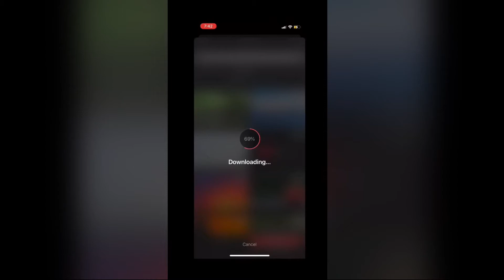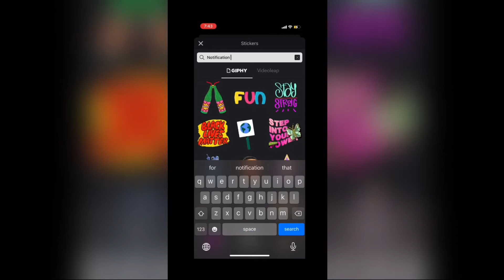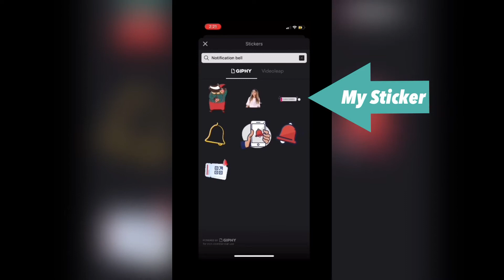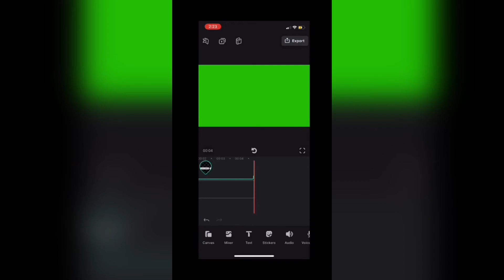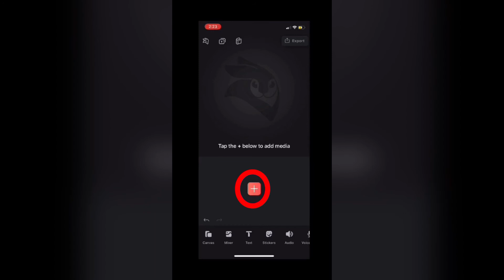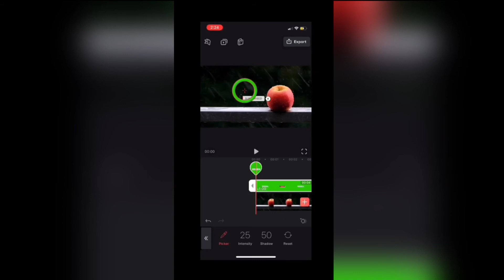How. to Use Stickers | Enlight Videoleap Tutorial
How. to Use Stickers | Enlight Videoleap Tutorial 11
I also show you how to remove a green background using Videoleap’s chroma key operation or green screen function called chroma.